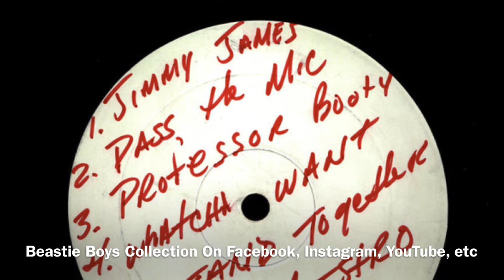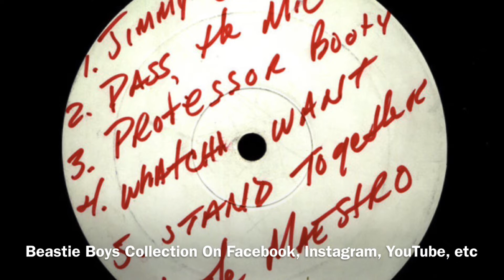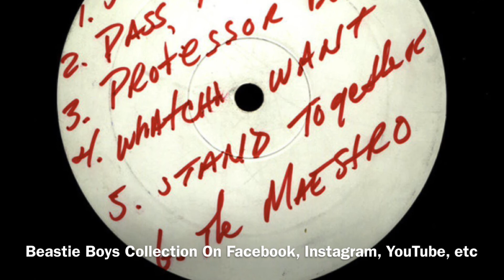Beastie Boys-So What’Cha Want ( 11/4/2004 Chicago, Illinois )